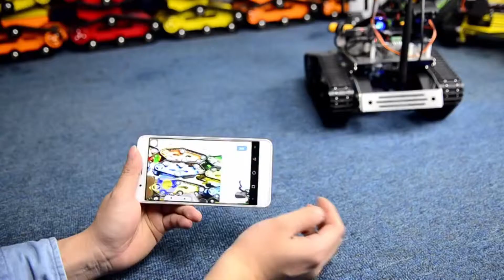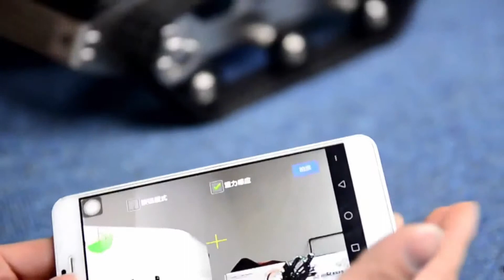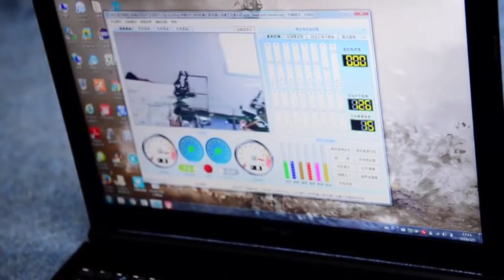XiaoR Smart Wifi Control HD Video Robot Car with Manipulator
This smart robot car can be controlled by mobile APP, PC software, Web page or PS2 Handle, able to do ultrasonic/IR obstacle avoidance, line following and a lot great secondary development.